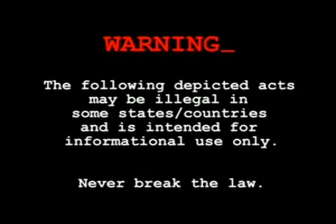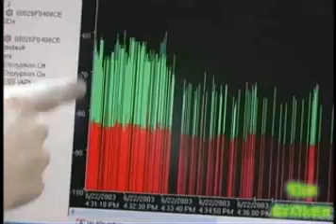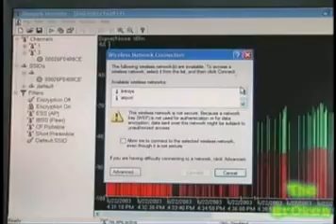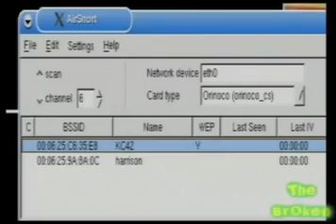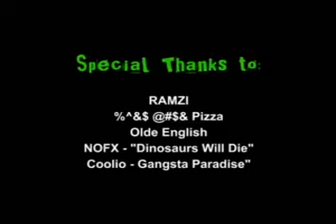The Broken - Episode 1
First episode of The Broken ever! I was a fan of these guys back in the day when they were real active and when these first came out, I even have one of their official tee-shirts! In this episode they show you Wardriving, wireless cracking and hacking, how to get WEP passwords. Ramzi shows you P2P and then the guys explore a very unknown to the public way of attacking, Social Engineering.